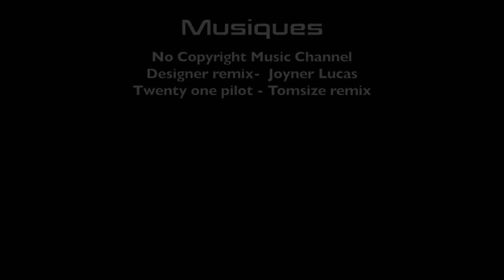TRAINING, SOIRÉE avec VOUS VlogPJ 7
10% de reduction avec le code : ALEXPJ10

Alex & PJ
BODYTIME Journée TWM, soirée, semaine de trainings,... VlogPJ 7

Insta de Julie : @juliericciiiofficiel

10% sur ta Première Commande code : ALEXPJ10
5% sur toutes tes commandes Code: ALEXPJ5

ÜNKUT
► 10 % sur la boutique avec le code: BODYTIME03

Alex & PJ
BODYTIME